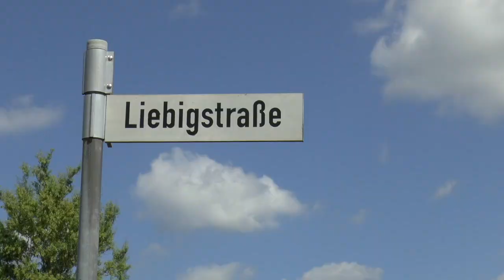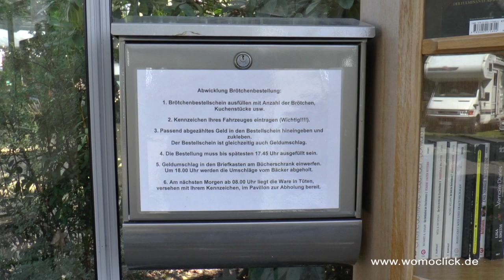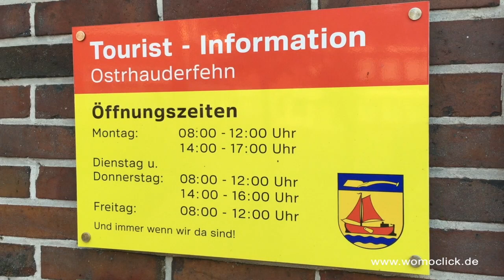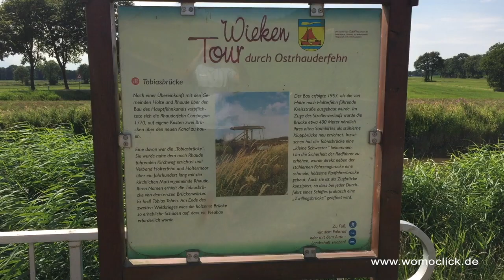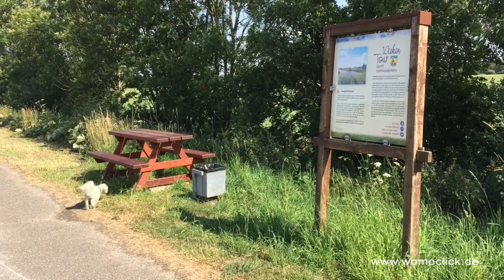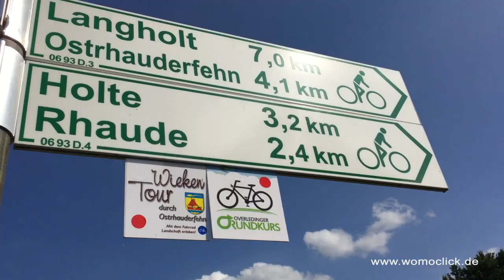Wohnmobil Stellplatz Ostrhauderfehn / womoclick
Ostrhauderfehn gehört zum Overledinger Land im südlichen Ostfriesland. Der dazugehörende Stellplatz liegt in ruhiger und grüner Lage, unweit vom Zentrum entfernt. Ein dichtes Radnetz und die extra geschaffene Wiekentour, führt die Radler auf einem 29 km langen Rundweg an Brücken, Moorentwässerungen vorbei durch eine herrliche Landschaft. Vom Stellplatz aus könnt ihr auch die Meyerwerft und Papenburg besuchen. Es gibt viel zu Erleben, darum .wir sehen uns in Ostrhauderfehn.